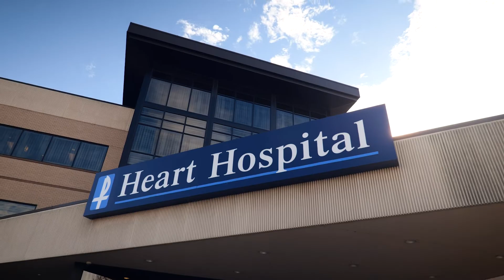Cardiothoracic Surgery at Saint Francis